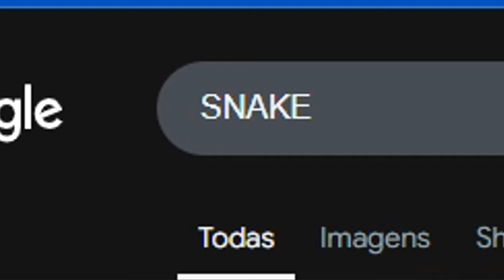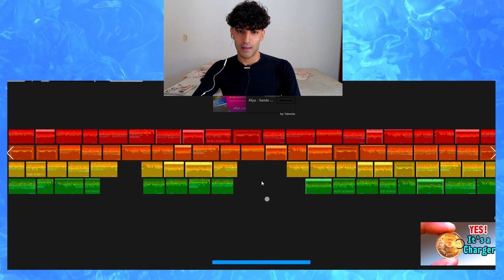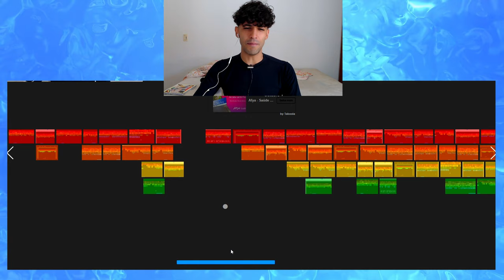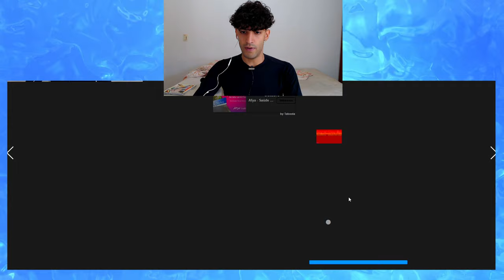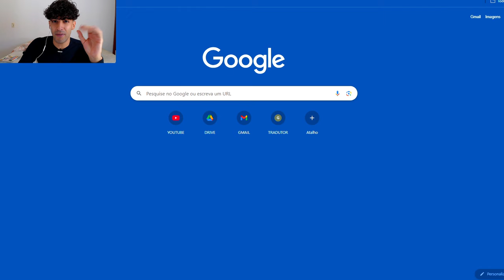O Jogo Obscuro Do Google…